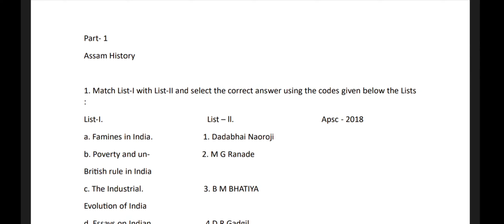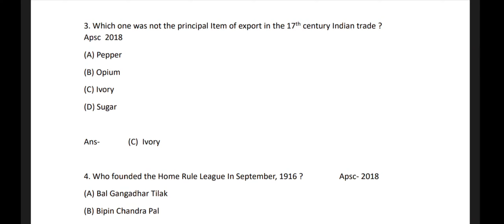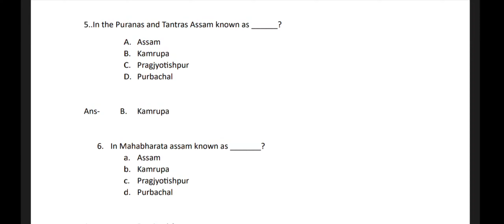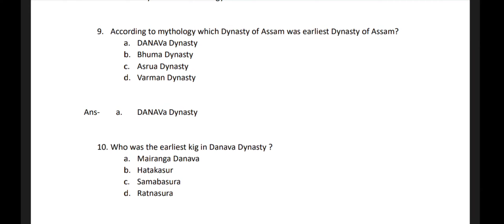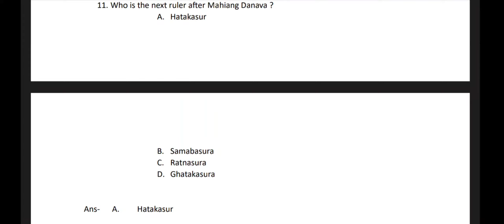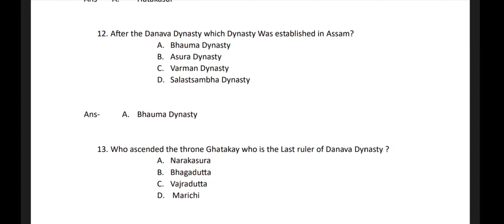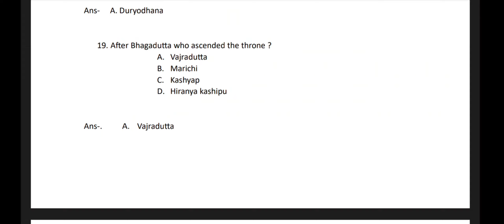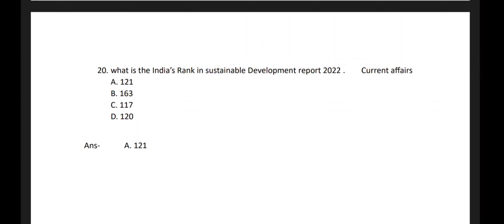Part-1 Assam History MCQ discussion For Assam police, ADRE EXAM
TARGET Verious Assam Government Exam MOST IMPORTANT MCQ

Assam literature Part 1

Part 2 Assam literature

Part 3 Assam literature

Part-4 ASSAM literature

Assam literature part -5

Assam literature Part 6

Assam literature part 7

Assam literature part 8

Assam literature part 9

Assam Economy Part 1

Assam economy part 2

Assam economy part 3

Assam Economy Part 4

Assam Economy Part 5

Environment of Assam part 1

Environment of Assam part -2

Environment of Assam part-3

Environment of Assam Part -4

Environment of Assam Part 5

Environment of Assam Part 6

Assam geography part 1

Assam geography part 2

Assamese geography part 3

Assam geography part 4

Assam Art and Culture part 1

Assam Art and Culture part

Assam Art and culture Part -6

Assam Art and Culture part -7

Assam Art and culture Part 9

Assam Art and culture part 10

Part -11

PRACTICE FROM Assam ANCIENT history,
PART-1

part – 3

INDIAN POLITY AND GOVERNENCE.

Polity & GOVERNANCE

Ancient and mediaeval India MCQ. MOST IMPORTANT MCQ PRACTICE FOR TARGET APSC PRELIMS 2023 below all videos link 👇

You can Download pdf from the telegram (link 👇)